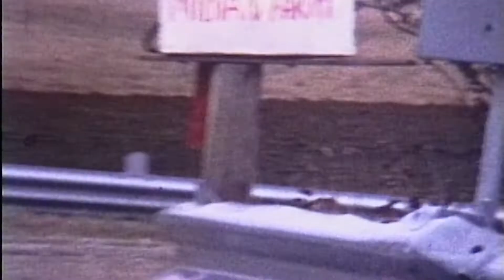MIDIAN FARM - OFFICIAL TRAILER (2018)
A transformative piece of family and Canadian history.  If it had happened in America, Midian Farm would be a Hollywood script. Instead, its legacy is memorialized through a compelling point-of-view historical Canadian documentary.

A FILM BY LIZ MARSHALL.